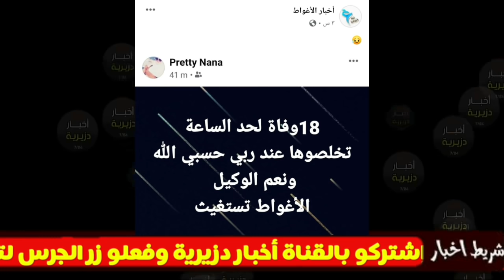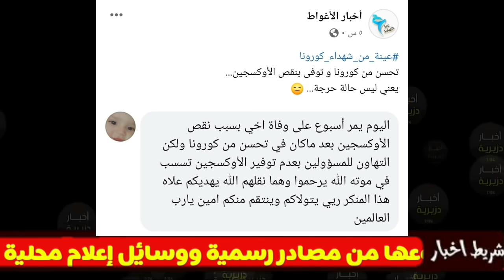لن تصدق ماحدث اليوم بولاية الأغواط...لا حول ولا قوة إلا بالله بزاف ناس ماتو ربي يرحمهم...